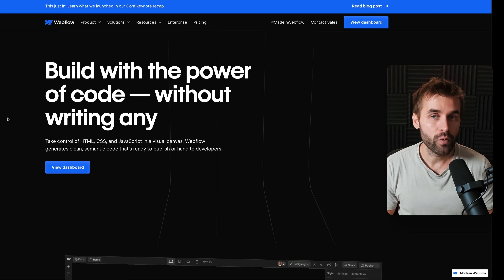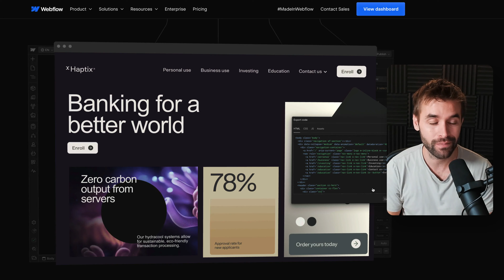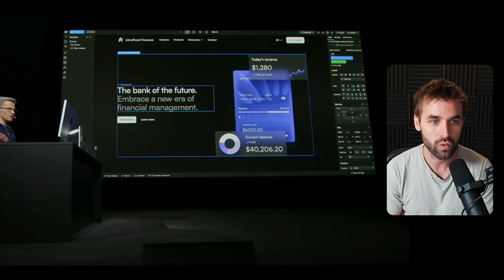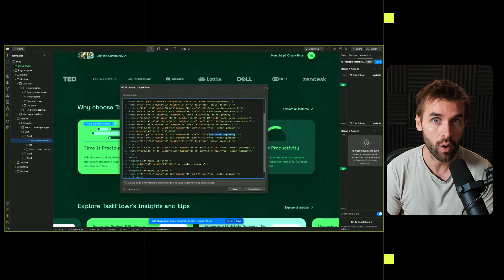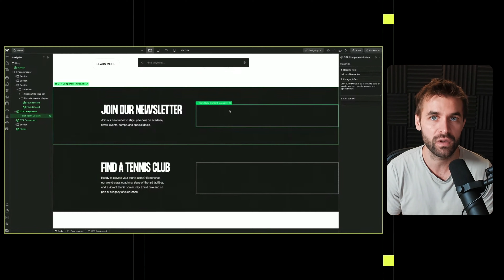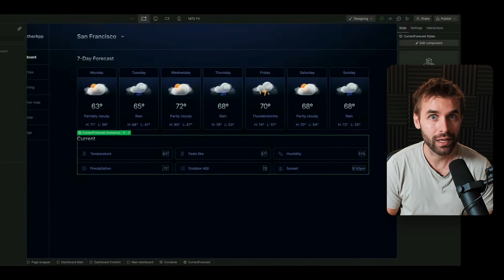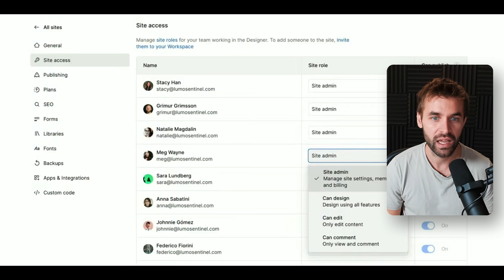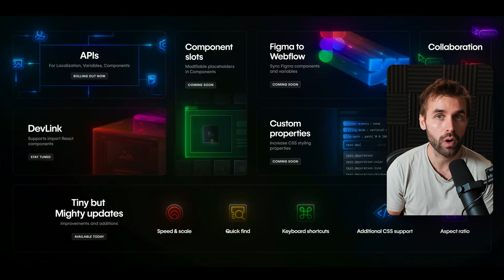Webflow Conf 2023: Alle Updates und neuen Funktionen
Webflow Conf 2023: Alle Updates, neuen Funktionen und Ankündigungen in unter 10 Minuten zusammengefasst.

00:00 – Neues Logo und Branding
00:28 – Webflow Designer UI Refresh
01:23 – 3D Objekte in Webflow
02:44 – Localization und mehrsprachige Websites
03:58 – CSS Variablen
04:28 – Custom CSS Properties
04:57 – Component Updates
05:32 – Webflow API Updates
06:04 – Webflow Figma Plugin Updates
06:49 – React Components in Webflow
08:03 – Zusammenarbeit in Teams
08:51 – + Mehr als 200 kleinere Updates